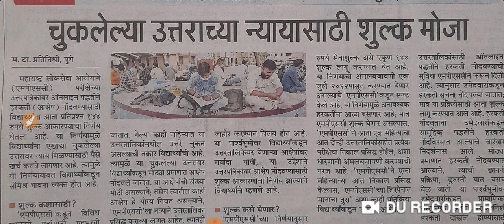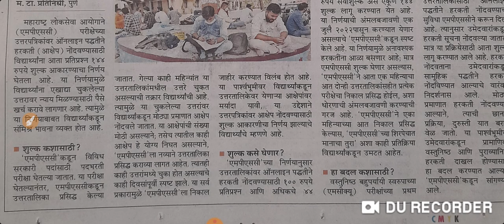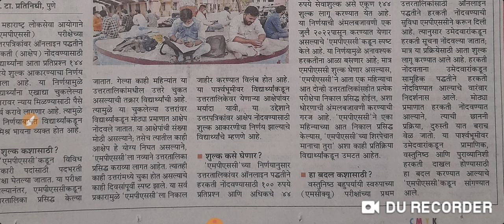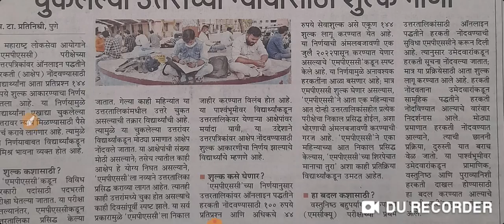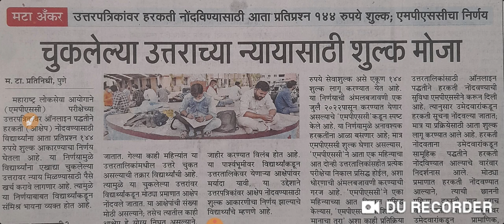MPSC UPDATE || Answer Key Doubts | एमपीएससीने उत्तरतालिका बाबत घेतला मोठा निर्णय